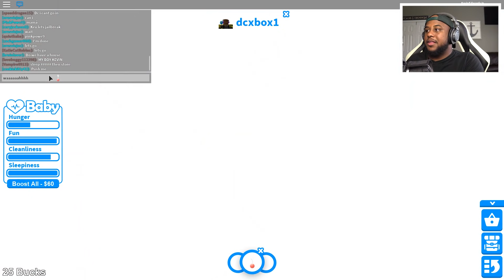GETTING ADOPTED IN ROBLOX